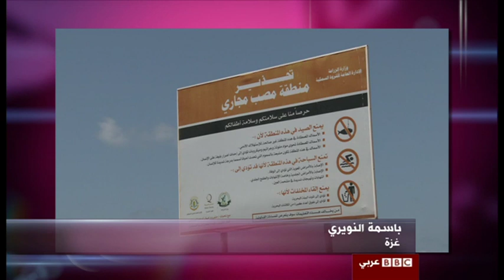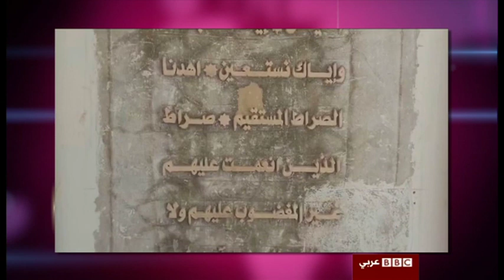أنا الشاهد (الحلقة 155): كيف بنى شبان في غزة قاربا من القوارير البلاستيكية؟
في حلقة هذا الأسبوع من أنا الشاهد، كيف بنى شبان في غزة قاربا من القوارير البلاستيكية؟
ونسلط الضوء على التحديات التي يواجهها الفلاحون في مصر.
وما قصة أيوب؟ وكيف أصبحت مدينته مصدر إلهام في أعماله الفنية؟
يبث البرنامج كل خميس في تمام الساعة الخامسة والنصف مساء بتوقيت غرينتش.